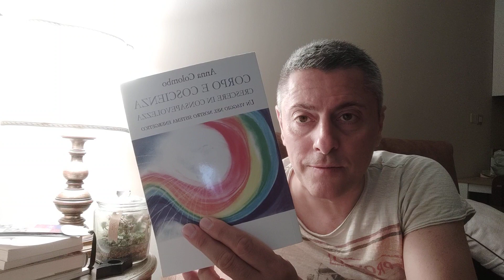Anna Colombo e il viaggio nel nostro sistema energetico.CORPO E COSCIENZA:CRESCERE IN CONSAPEVOLEZZA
Descrizione

Anna Colombo
Corpo e Coscienza
CRESCERE IN CONSAPEVOLEZZA
UN VIAGGIO NEL NOSTRO SISTEMA ENERGETICO

16/06 ore 21

Questo libro invita a viaggiare nel nostro sistema energetico, quell'invisibile flusso di energie fisiche, affettive, mentali, spirituali che scorre in noi e trova nel corpo il suo veicolo di espressione. Conoscerlo è conoscerci, usare il suo potenziale di benessere e salute ci rende più realizzati/e, soddisfatti/e e più felici. Anche la fisica quantistica ci dice che tutto è energia! Chi accetta l'invito è preso per mano lungo un percorso ricco di stimoli, piacevoli scoperte, riflessioni: c'è correlazione tra equilibrio energetico e buona salute fisica e psichica? Può il nostro corpo essere un laboratorio di coscienza che ci aiuta a crescere in consapevolezza e ad evolvere? Il testo, semplice e chiaro, è accompagnato da pratiche di movimento, meditazioni, video, per sperimentare quanto letto e alimentare l'interesse "al viaggio" con ricchezza e varietà di strumenti. L'obiettivo è ampliare la visione che ognuno ha di sé, che potrà importare e praticare nella vita.